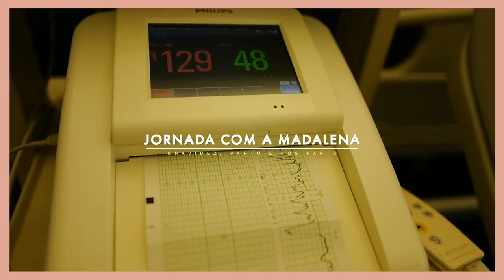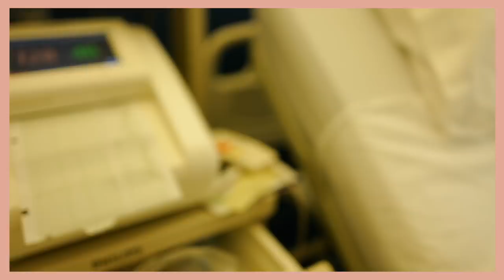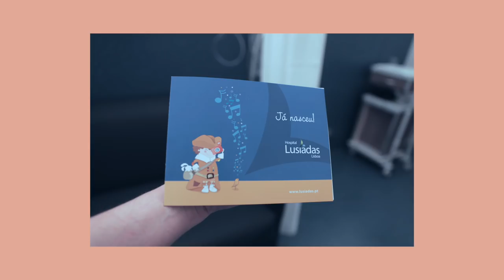STORY TIME - GRAVIDEZ, PARTO E PÓS PARTO | Mafalda Sampaio